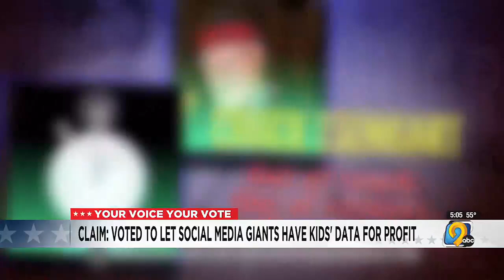FACT CHECK: Attack ad against longtime Dubuque Democrat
A new political ad from the Iowa Republican Party is targeting a long-time House Democrat